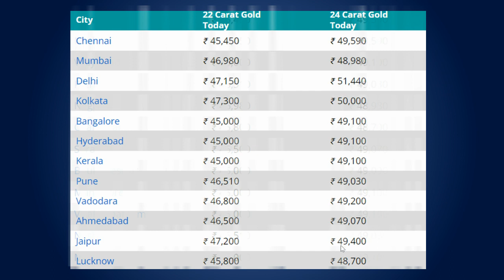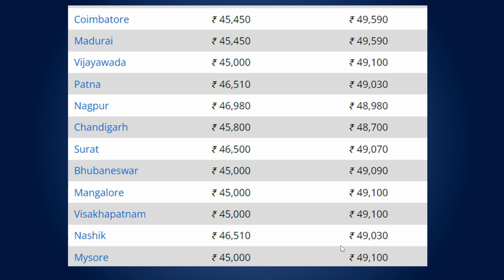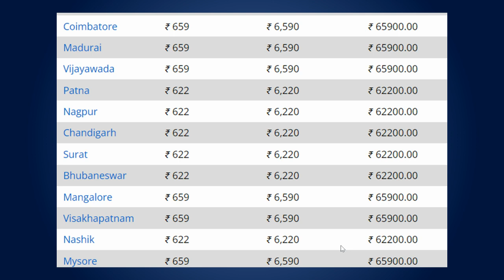15 जनवरी 2022 - आज का सोना चांदी का भाव - Gold Silver Rate Today - चांदी हुई सस्ती !!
15 जनवरी 2022 - आज का सोना चांदी का भाव - Gold Silver Rate Today

22ct gold price today
gold price in india chart
today gold rate in mumbai
1 gram gold rate in india today
24ct gold price today
22ct gold price today
1 gram gold rate in india today
gold and silver price in india today ahmedabad
live today mcx gold-silver price in india
gold and silver price in india today live
is indian silver worth anything
why gold price today
why gold price is falling in india
gold and silver price today in india
gold rate today near rohtak haryana
gold rate today near delhi
gold price today lucknow
silver rate today
gold rate today pune
gold rate today kerala
mcx gold rate today
hallmark gold rate today
silver rate today
1 gram gold rate today
grt gold rate today
916 gold rate today
22kt gold rate today
silver price
gold price
hallmark gold price today
8 gram gold rate today
1 gram gold rate in india today
gold price today in up
gold rate today mumbai
16 नवंबर 2021, aaj ka sone ka bhav | Gold rate today | Gold Price Today | Sone ka bhav, Aaj ka bhav
gold silver rate in India
22 and 24 carat gold rate
22 and 24 carat gold bhav
sona kab sasta hoga 2021
holi tak kya hoga sone ka bhav
10 gram aaj ka sone ka bhav kitna hai
aaj 1 tola sone ka bhav kya hai
1 tola gold price
1 tole sone ka rate
1 tole chandi ka rate
16 November rate today